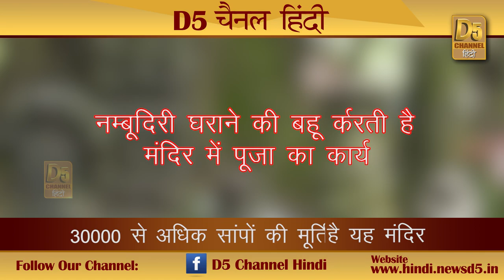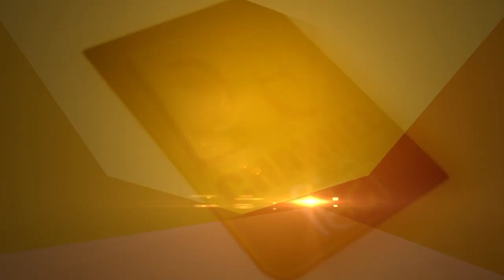जानिए प्राचीन ‘सर्प मंदिर’ के बारे में....मन्नत मांगने पर होती है संतान की प्राप्ति